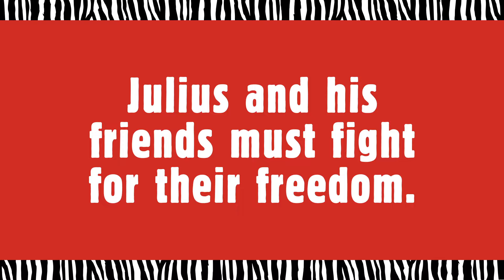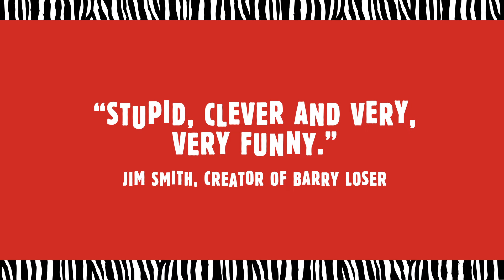Julius Zebra: Bundle with the Britons by Gary Northfield - trailer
So, you think you know about JULIUS ZEBRA, do you?

He's HANDSOME.

He's the PEOPLE'S CHAMPION of the Roman gladiator world!

He's off on his JOLLY HOLLIBOBS with his besties...

Emperor Hadrian has one last task for Julius before he grants his freedom, and it involves a trip to the strange and far-off land of BRITANNIA!

Out now in hardback, ebook and audiobook. Also available: Julius Zebra: Rumble with the Romans